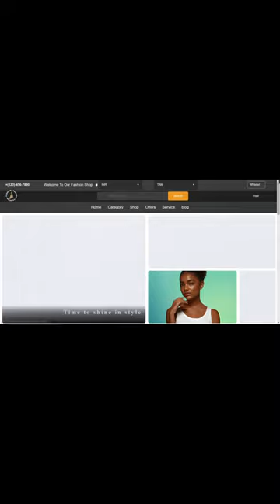Online Clothing Store